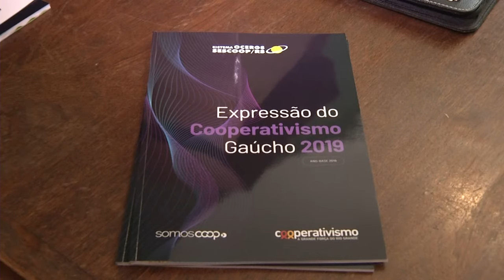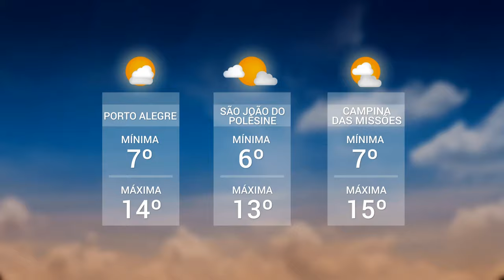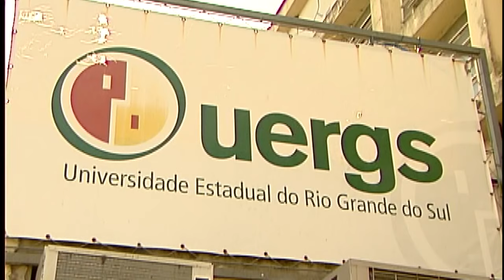Panorama | TVE - Boletim 14:30 - 03/07/19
Privatização das estatais de energia
Números do cooperativismo
Previsão do tempo
Enem digital
Avaliação institucional da Uergs